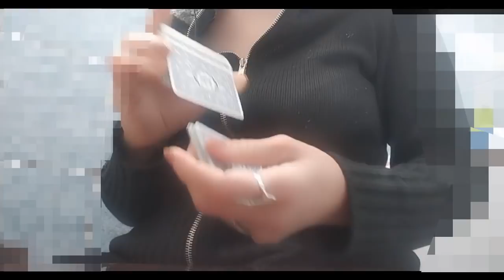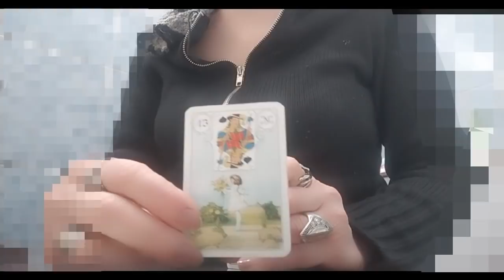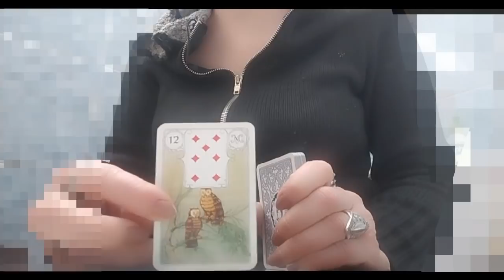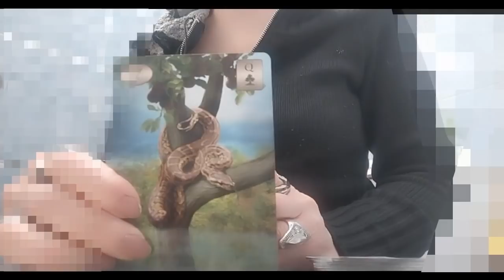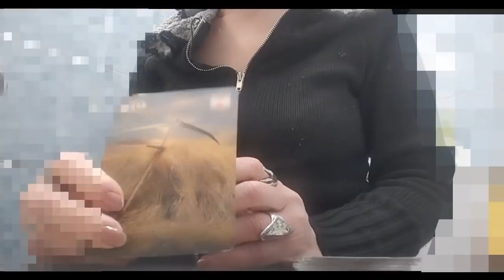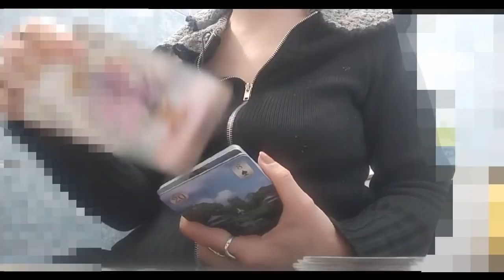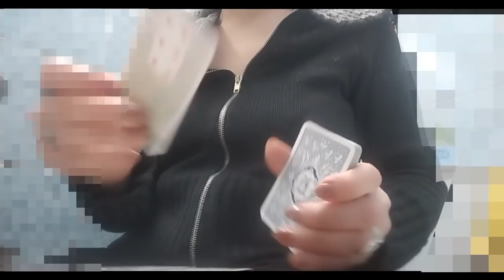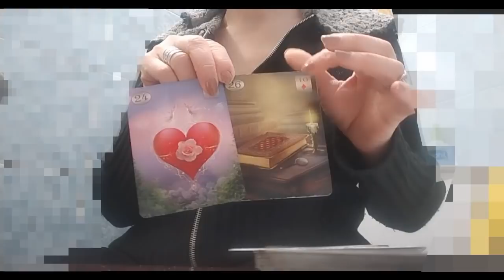როგორ მოიქცევა ამ ორ დღეში? რას იზავს? რა ტრიალებს მის ტვინში და მის გულში? :) 🃏🃏🃏✨✨✨🃏🃏🃏.